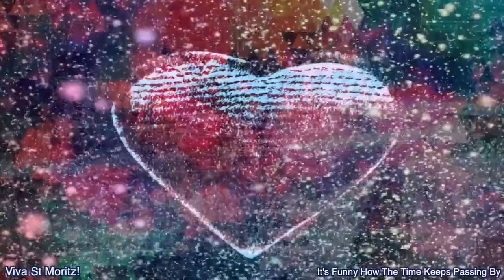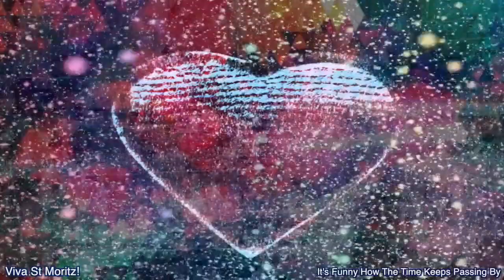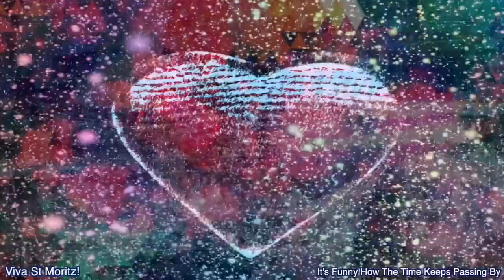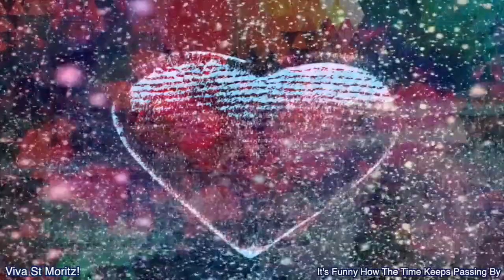Viva St Moritz! - It's Funny How The Time Keeps Passing By (2023)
Performed by Viva St Moritz! (Cliff McAulay and Victoria Harrap)
Music and Lyrics by Cliff McAulay

Vocals by Cliff McAulay and Victoria Harrap
Produced by Cliff McAulay at Plum Studios
Film by Victoria Harrap

This track is from our  Viva St Moritz! album 'Love's Lane'